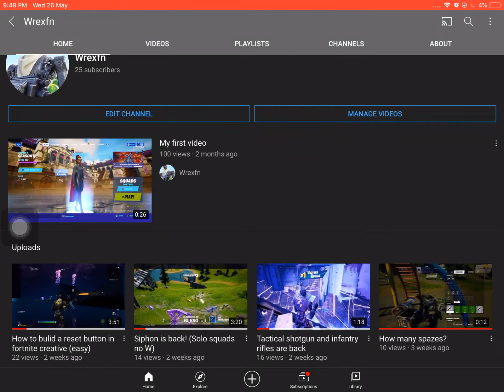Thank you so much!